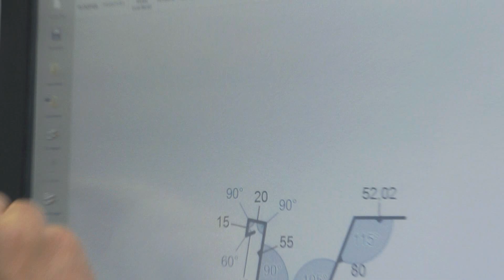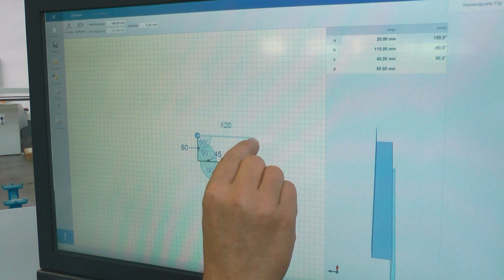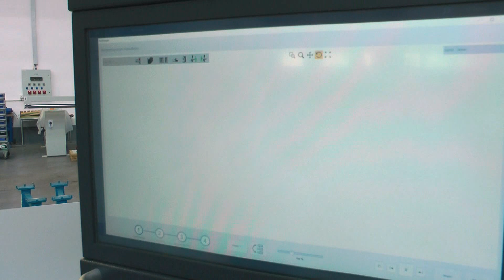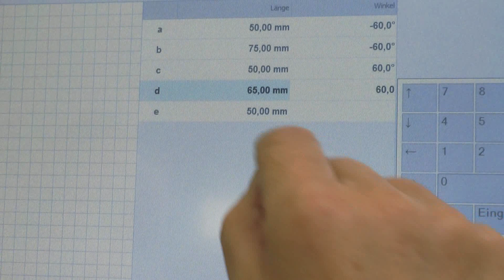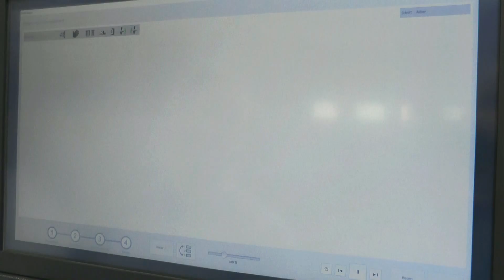RAS TURBO2plus Schwenkbiegemaschine | RAS TURBO2plus Metal folding machine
Mit der TURBO2plus ist das Biegen von Dach- und Fassadenprofilen auf einer nächsten Ebene angekommen. Die Bendex-Software programmiert die Biegeteile automatisch, bewertet alternative Biegestrategien und zeigt am Monitor den Biegeablauf in 3D.

With the TURBO2plus, bending of roof and facade profiles or panels has arrived at a next level. The Bendex software automatically programs the parts, evaluates alternative bending strategies, and shows the bending sequence on the monitor in 3D.